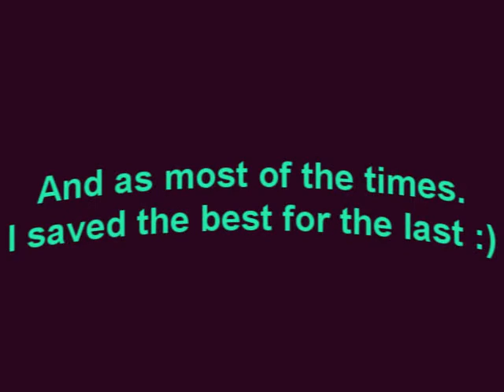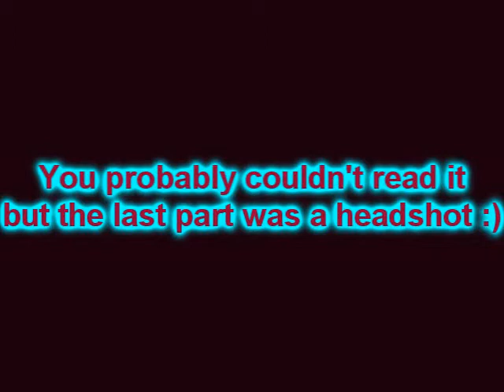Best of SHEePYTaGGeRNeP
Battlefield Bad Company 2 footage!